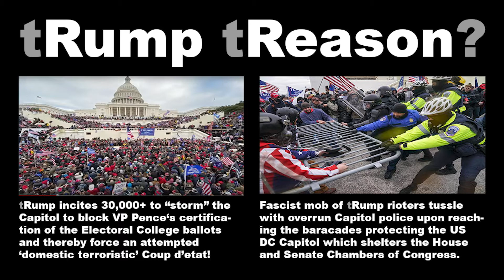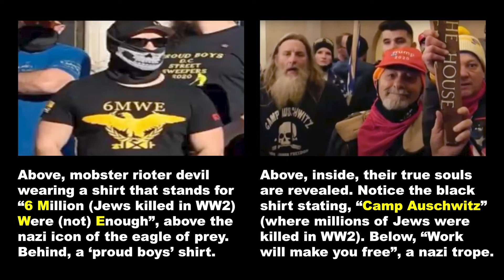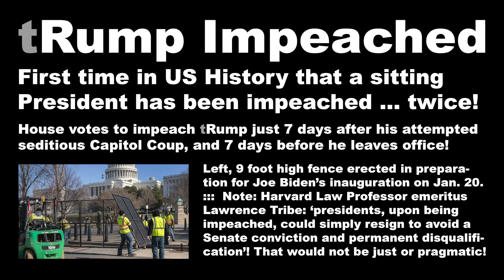"US CAPITOL RIOT" (9:57) by Art Earthmann 1-19-2021 Documentary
tRump told more than 30,000 lies in the past 4 years! Vote Fraud biggest Big Lie!